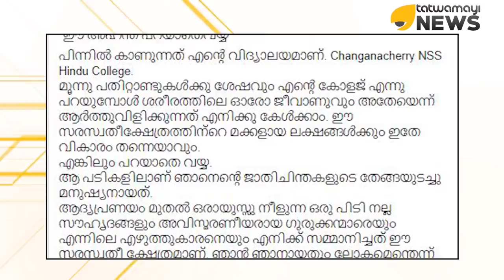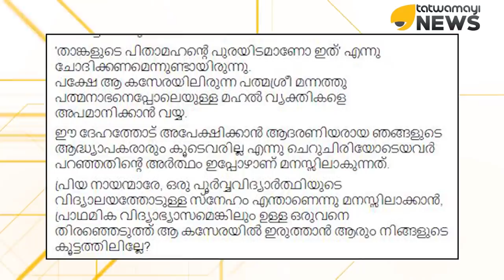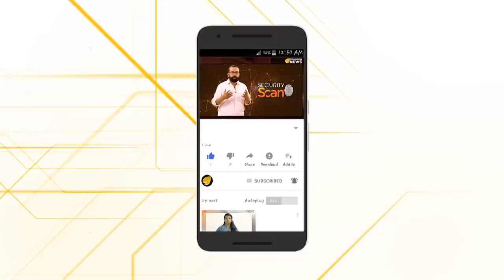സുകുമാരൻ നായരാര്...മാടമ്പിത്തമ്പുരാനോ?...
എൻ എസ് എസ് എന്ന മഹാ സംഘടനയുടെ തലപ്പത്തിരിക്കുന്ന ജനറൽ സെക്രട്ടറി ജി സുകുമാരൻ നായർ അഹങ്കാരത്തിനും ധാർഷ്ട്യത്തിനും പേരുകേട്ട ആളാണെന്ന് എല്ലാവർക്കുമറിയാം,എന്നാൽ ഇത്ര അഹങ്കാരം അദ്ദേഹത്തിനുള്ളത് അറിയുന്നതിപ്പോഴാണ്.